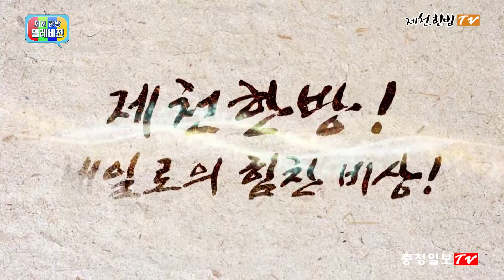개막식 - 2015 제천한방바이오박람회